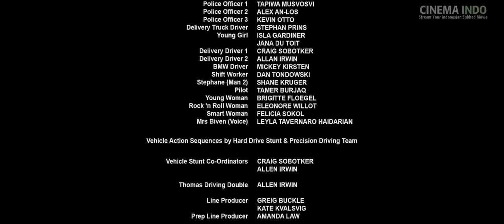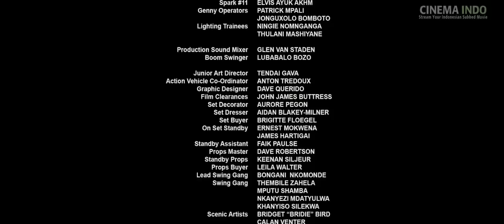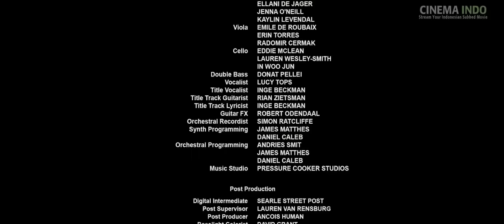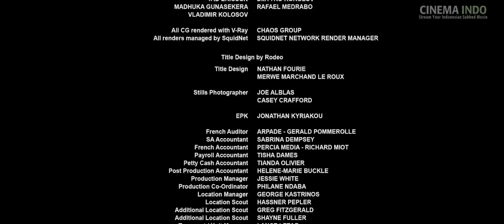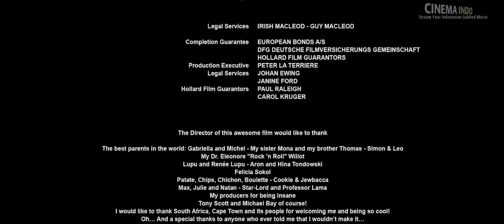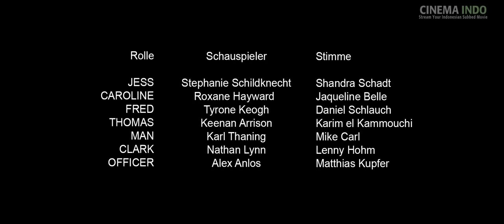Accident sub indo full movie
Sebuah film dengan genre aksi thriller yang dirilis
Mulai 1 desember 2017 di afrika selatan
Yang diperan oleh Roxane hayward,sthepany schildknecth,
Tyrone keogh,Teenan arison sebagai pemeran utama
Menceritakan tentang kecelakan mobil yang dialami
Oleh 4 orang remaja yang mebuat mereka harus bertahan
Hidup didasar jurang film